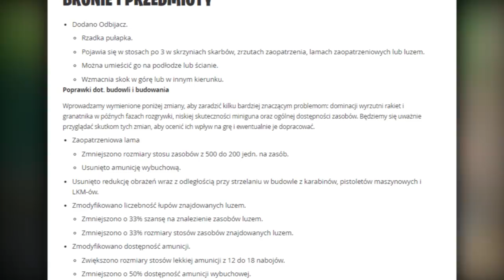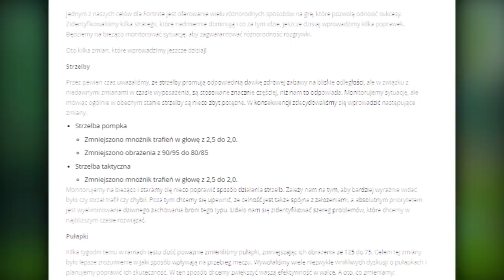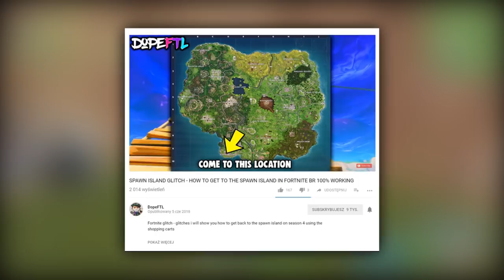UPDATE: RIP LAMY, NERF POMPY, DATA USUNIĘCIA JETPACK'A... - Fortnite Battle Royale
🎮 Chcesz zagrać?
- Znajdziesz mnie pod nazwą: a1rnest